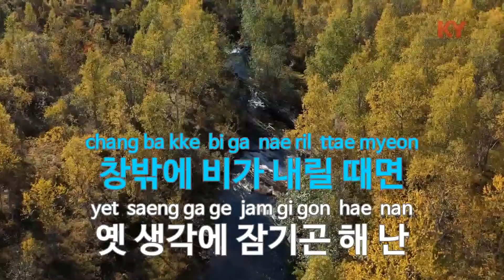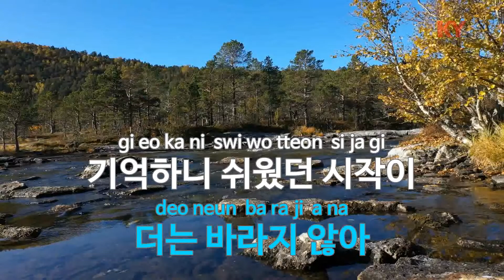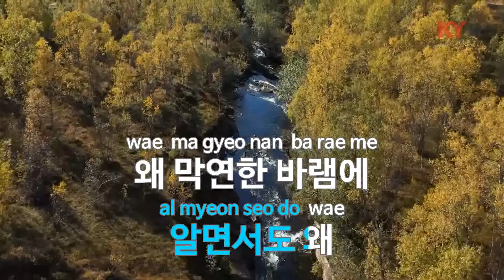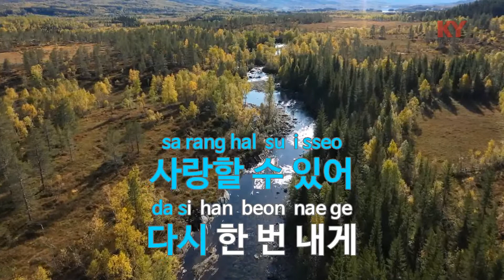바라지 않아(Feat. 소정 Of 레이디스코드) - 정키 (KY.49205) [KY 금영노래방] / KY Karaoke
★ 곡 정보 ★
번호 : 49205
제목 : 바라지 않아(Feat. 소정 Of 레이디스코드)
가수 : 정키
작사 : 정키
작곡 : 정키

Copyrightⓒkeumyoung